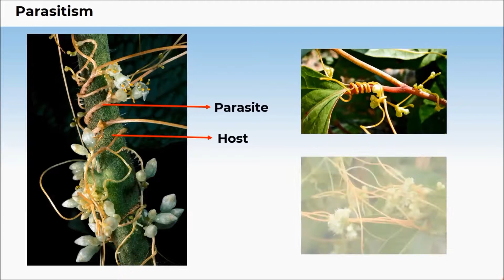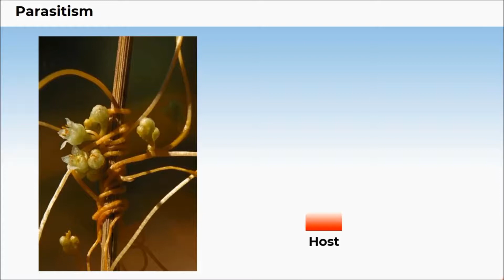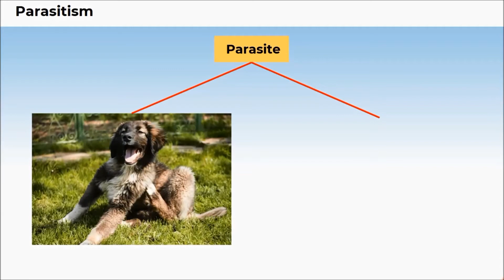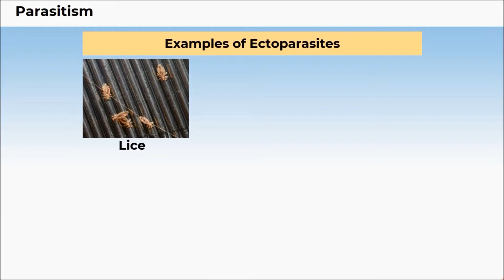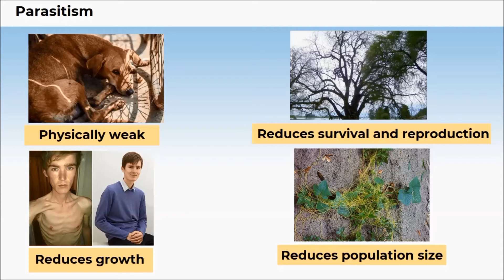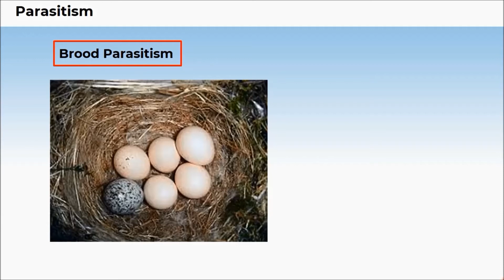10. 12B13.7 CV5 Parasitism